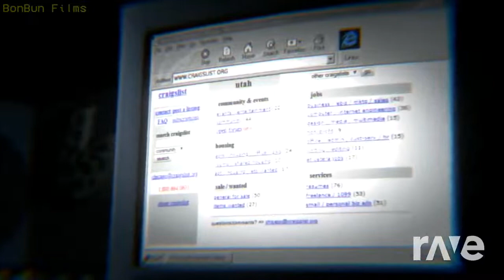FNAF SFM Minimix - RaveDJ | RaveDJ 32 Subscribers Special!